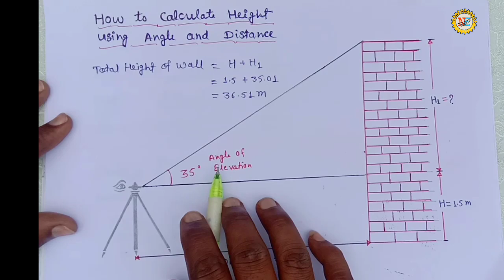How to calculate height using angle and distance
Hello friends
In this video show the how to calculate height by using angle and distance